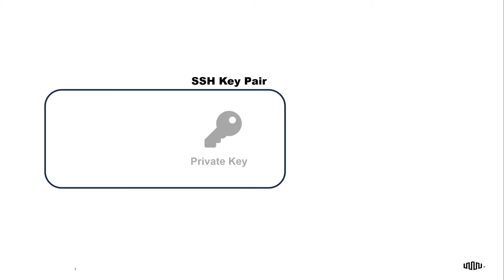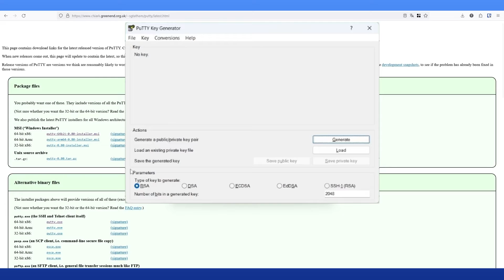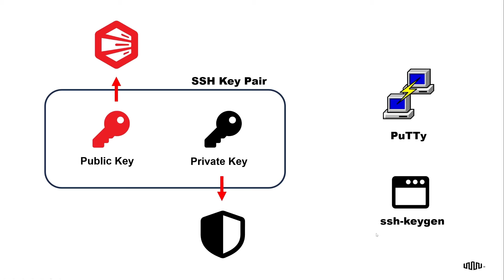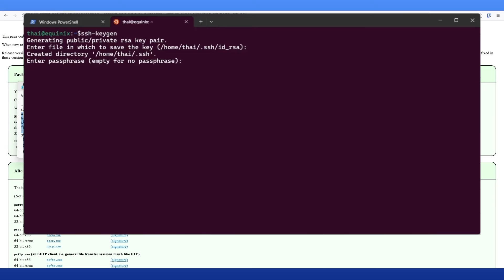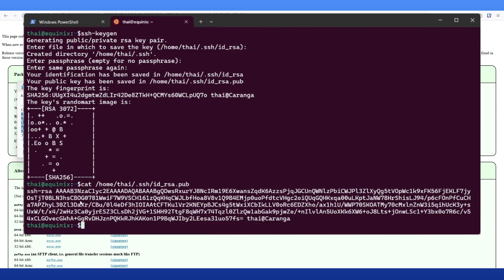How to Create SSH Keys Using PuTTY or ssh-keygen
In this video, we'll introduce you to SSH Keys in Equinix Metal and show you how to generate them using two tools — PuTTY and ssh-keygen.

Chapters

00:00 - Intro and title
00:21 - Introduction to SSH Keys
01:09 - Create an SSH Key using PuTTY
02:43 - Create an SSH Key using ssh-keygen
04:15 - The next video in the series